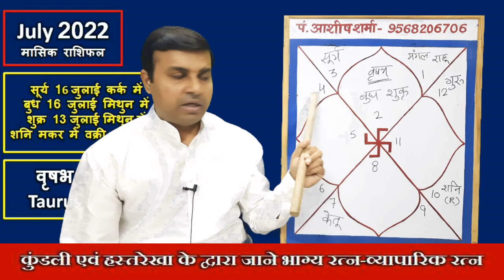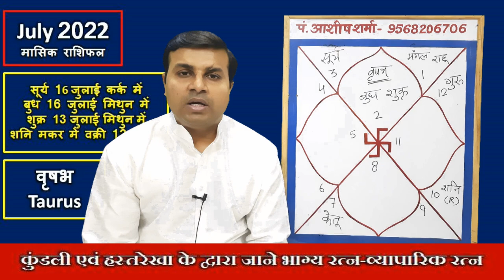वृषभ राशि जुलाई 2022 राशिफल| Vrishabh Rashi July 2022 Rashifal| Taurus Horoscope July 202 Prediction